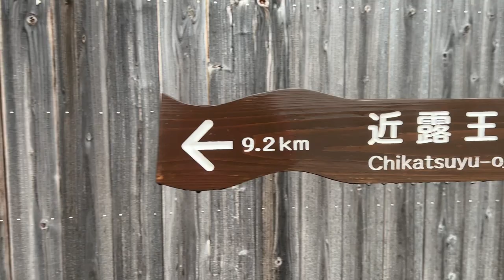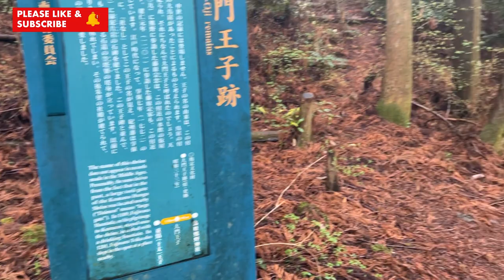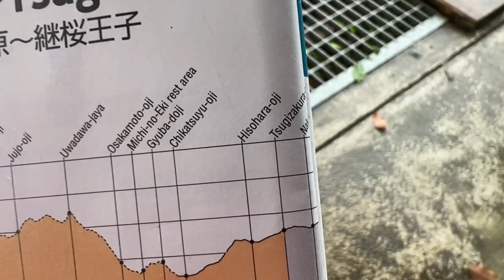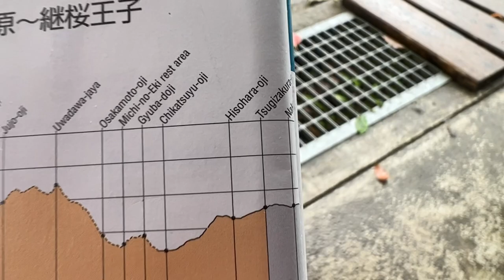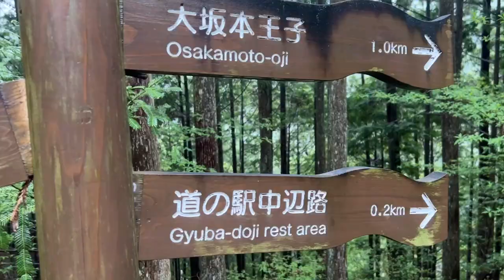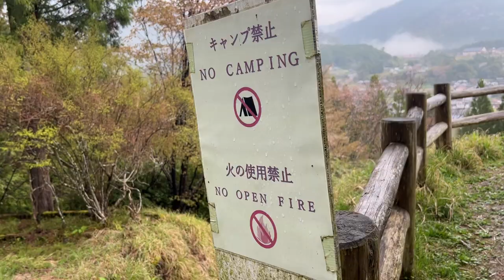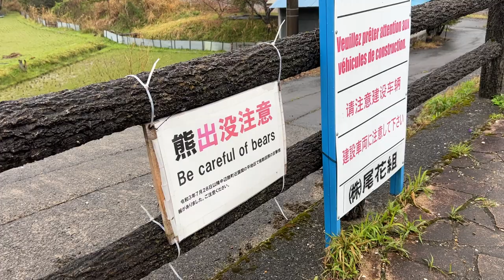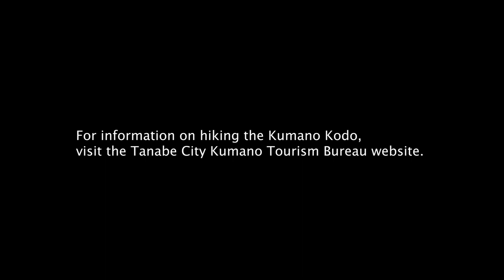Japan: Solo Hiking the sacred Kumano Kodo Pt 2 - Takahara to Chikatsuyu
Join me as I hike the sacred Kumano Kodo in Wakayama Prefecture via the Nakahechi route! This video includes a rainy, 9.2-kilometer hike from Takahara to Chikatsuyu, perhaps the most challenging leg of this trip!

I highly recommend visiting the Tanabe City Kumano Tourism Bureau for information on making the pilgrimage, itineraries and accommodation, among others.